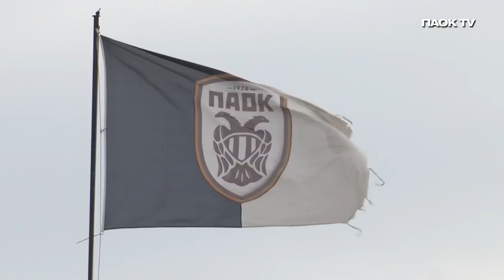Τουρνουά στην Τούμπα - PAOK TV